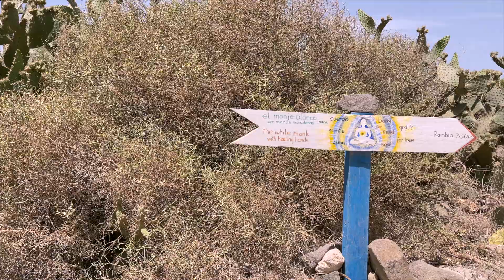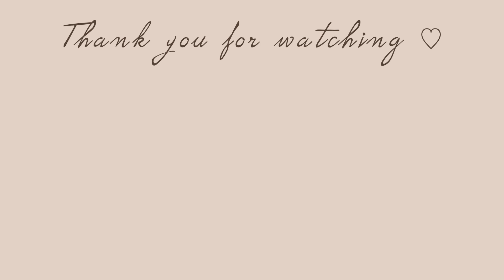I went away to heal myself: camping in Cabo de Gata | Healing series ep. 2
Sometimes all we need to do in order to go back to ourselves, to connect with who we truly are and who we want to be, the best thing to do is just go somewhere peaceful, away from society to disconnect. And this is exactly what I share in this video. Hope it helps =)

Bringing to you once more
My Scientific View of Life
✧ Life is a science, create your own view ✧

I hope this video can help and inspire you.

↠ Resources for mentions in video

↠ About

I'm Finoula (Finzy) ! Here we talk about all things anticancer habits, mindset and selfcare as a way to achieve a healthy life both physically and mentally.

Follow if you would like some help and inspiration on creating your healthy dream life, one that is healthy, beautiful and meaningful.